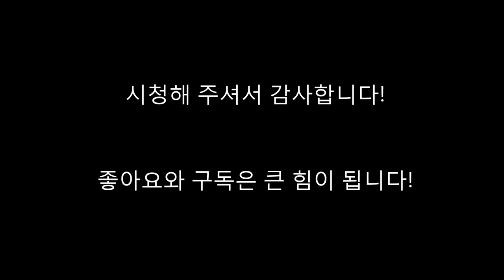볼보 트럭 엔진 밸브 조정 FM, FH, D13 엔진 // Volvo truck engine FM, FH D13 valve adjustment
현대, 대우, VOLVO, BENZ, SCANIA, IVECO, MAN, CUMMINS 등 수입 및 국산 전 차종 엔진보링 전문, ' Spanner Park 스패너박' 입니다!

볼보 D13 계열 엔진 밸브 조정 과정을 영상으로 만들어봤습니다.
관심 있으신 분들께 많은 도움 되었으면 합니다.
앞으로도 좋은 영상으로 더 자주 찾아뵐 수 있도록 하겠습니다!

네이버에서 '신평보링모터스' 를 검색해 주세요~

Long time no see, It's Spanner Park!
I made video about Volvo engine Valve adjustment.
Hope this video be helpful!
I'll try to come more often with more good content! :)